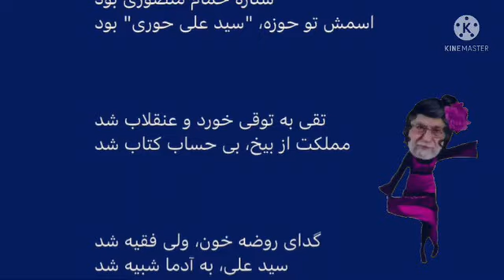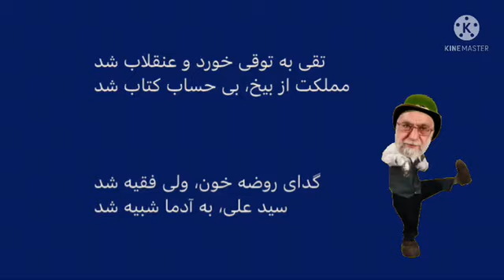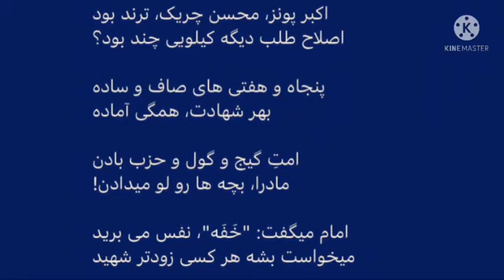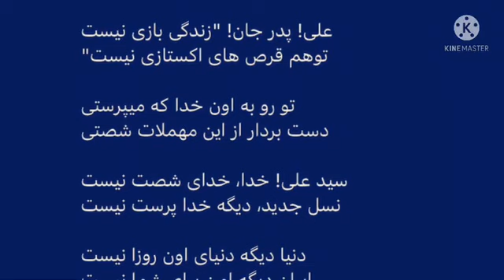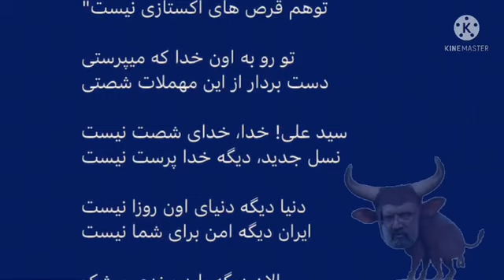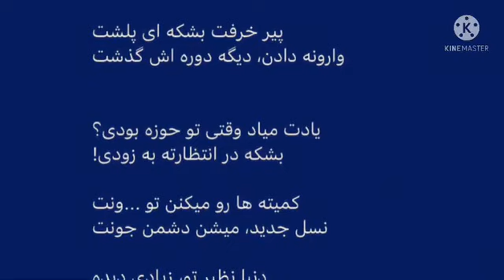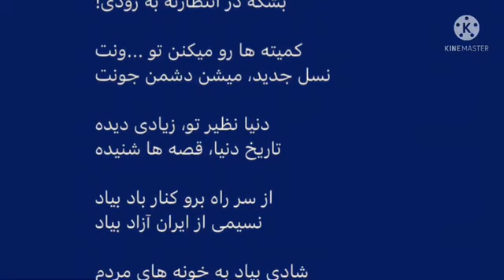خدای۶۰(آپلود مجدد از کانال حذفی)